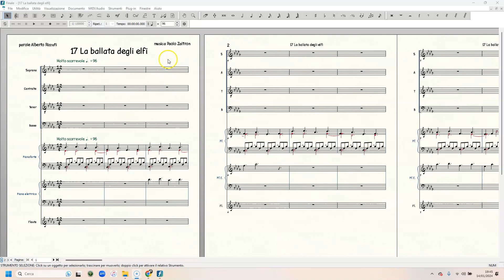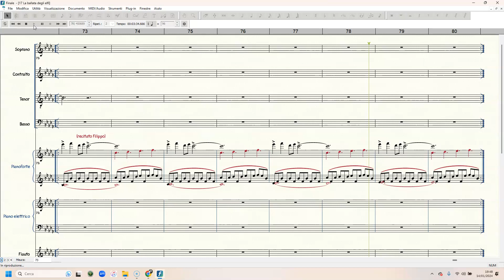AVILLIANA17 La ballata degli elfi